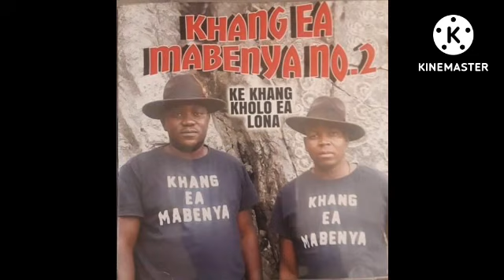KHANG EA MABENYA NO.2 | 01-Ke Khang Kholo Ea Lona